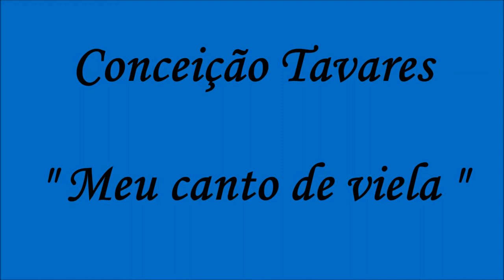Conceição Tavares - Meu Canto de Viela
Fadistas Esquecidos. Ou Não...Conceição Tavares canta " Meu Canto de Viela " , letra de Artur Ribeiro e estilado no fado " Latino " de Alfredo Mendes ou Miguel Ramos ??? e com o acompanhamento de António Chainho e José Maria Nobrega...